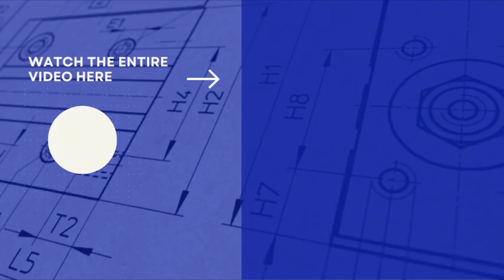"Empowering Technocrats: Pioneering India's Tech Landscape"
To foster core technology in India and retain skilled technocrats, the government must ensure equitable career prospects for technocrats upon graduation. This includes offering competitive salaries and status comparable to alternative career paths. Establishing a level playing field will incentivize technocrats to stay and contribute to technological development, ultimately boosting demand for technology. This shift will also cultivate a culture and appreciation for technology, insulating it from arbitrary downsizing decisions by non-technical personnel during business downturns.
Don't miss this in-depth discussion.